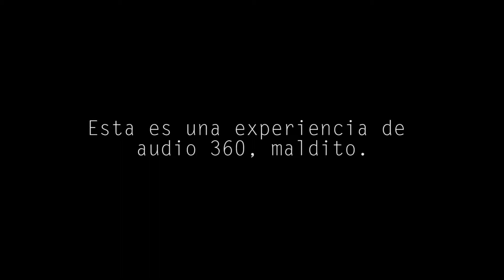6 Autistas Juegan Medusa's Labyrinth